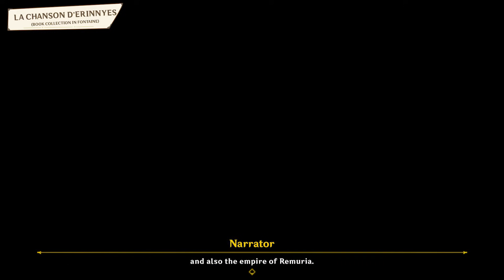A Detailed Summary Behind Remuria and Remus (Genshin Impact)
"The greatest empire will face the most utter destruction. Did you really think it would last?”

Ever wondered when those different ruins found underwater were built? Or whose civilization once lived among them? Find out here in this video as we head deeper into the story of Remuria from Fontaine's region.

Chapters:

0:00 - The Prophecy of Remuria
0:53 - The Primordial Sea
1:58 - What was Egeria's Original Sin?
3:32 - Remus Builds His Empire
5:38 - The Lochknights of Fontaine
9:18 - The Golden Age of Remuria
11:47 - Boethius and Cassiodor
12:26 - Scylla and Erinnyes' Rebellion
15:50 - Egeria Ascends as Hydro Archon
16:51 - The Founding of Rome / Remuria
18:49 - The Tribes of Fontaine
19:18 - Questions Answered
20:34 - Outro

All music used in this video is from @hoyomix

Special Thanks to @hannahmendi for the motion graphics and animations! ❤